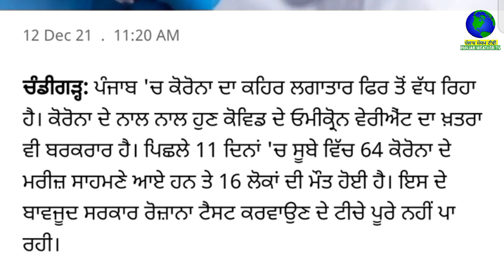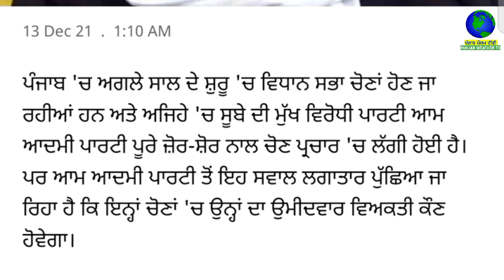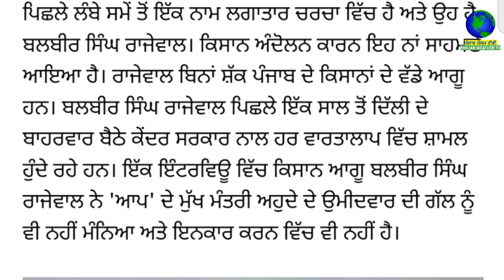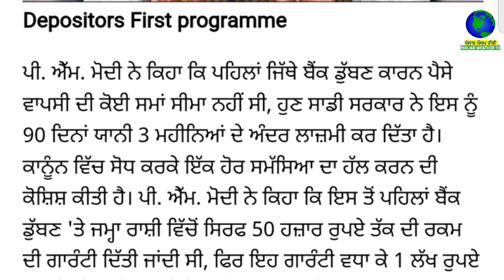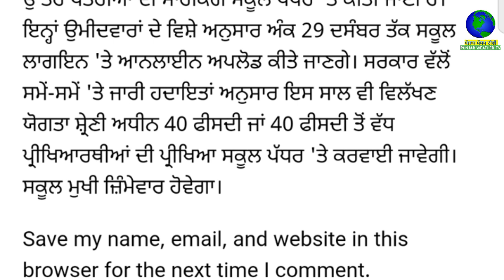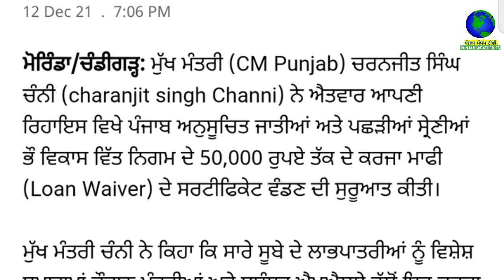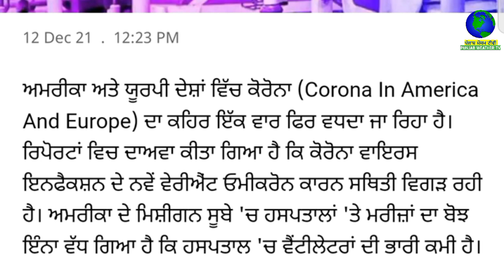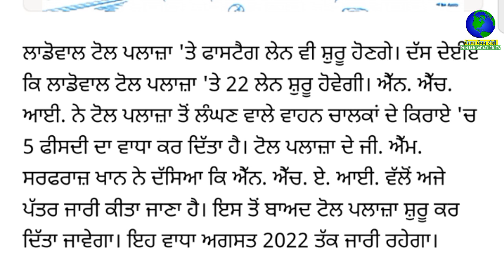Today Morning Breaking News, 13 ਦਸੰਬਰ ਦੀਆਂ ਤਾਜ਼ਾ ਖਬਰਾਂ, Latest news, New CM Channi, Punjabi news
Today Morning Breaking News, ਅੱਜ 13 ਦਸੰਬਰ ਦੀਆਂ ਤਾਜ਼ਾ ਖਬਰਾਂ, Latest news, New CM  Channi, Punjabi news